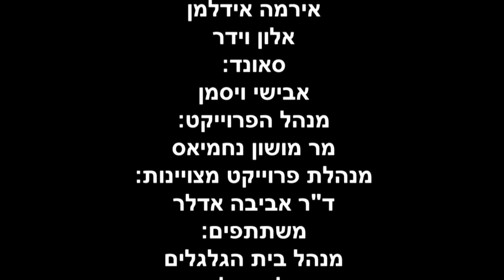לימודי תקשורת - בית הגלגלים - המכללה האקדמית נתניה